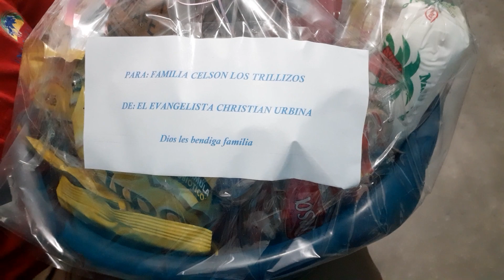Cristian urbina y el bakano recaudan Alimentos para los trillisos en una labor de Ayuda Social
El staf de la pajina ayudas sociales  van a estregar ayudas alos niños trillisos siguen asiendo lo bueno para comunidad si desea aportarnos escrivame parara llevar ayudas alos niños wasap 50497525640